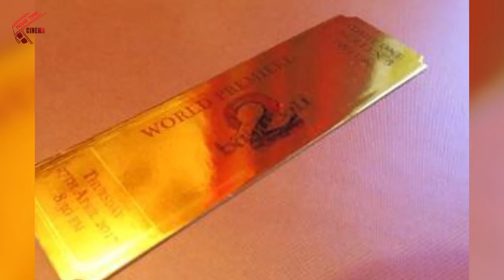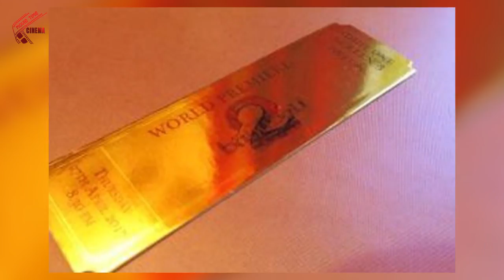Baahubali 2 Premiere Rajamoulis Special Invitation Card | Telugu Cinema Updates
Watch Baahubali 2 Premiere Rajamoulis Special Invitation Card On Telugu Cinema Updates